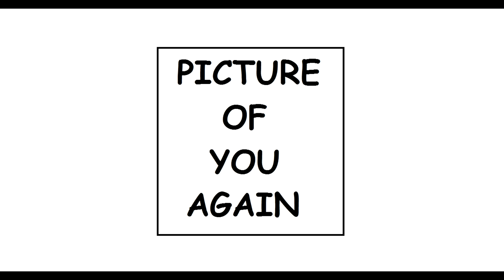Hearthstone Intro Tutorial Part 1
Past Wayne may of need a caffeinated beverage, but I still had fun, check out more beta action soon.

This video contains commentary and walk through guide that is my own and it meant for education, review, and criticism.